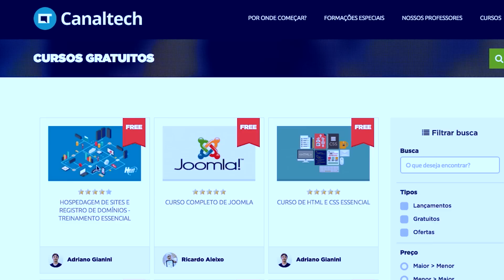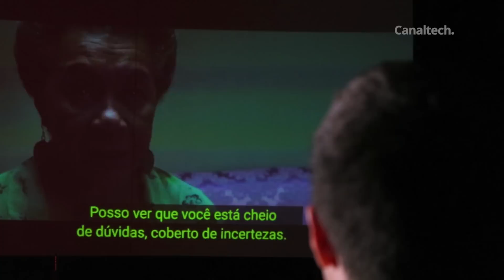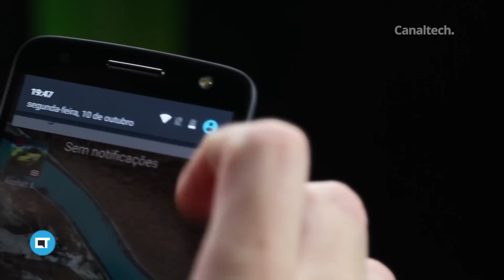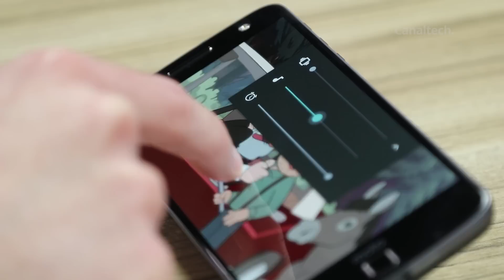Moto Z Snaps - InstaShare Projector [Análise]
O sonho de ter um projetor de bolso é velho. Já existiram telefones no passado com isso embutido, e temos inúmeras opções de projetor portátil a venda. Mas, no caso do Moto Z, temos um módulo só pra isso.

Começa agora o [Review] Moto Z Snaps - Moto Insta-Share Projector.

SEGUNDAS:
CT News
CT Entrevista
CT Inovação

TERÇAS:
CT News
CT Responde

QUARTAS:
CT News
CT Auto (Quinzenal)
CT Inovação

QUINTAS:
CT News
Conexão China

SEXTAS:
CT News
CT Inovação